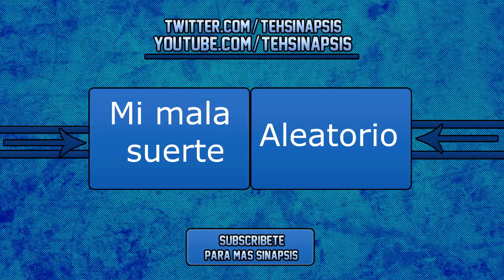¿Ghosts, o no Ghosts? Esa es la cuestión